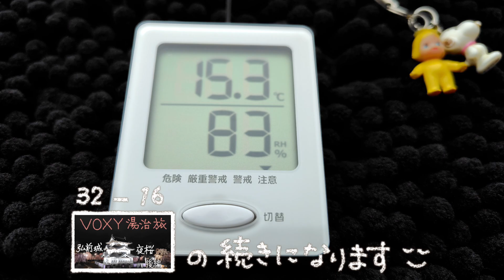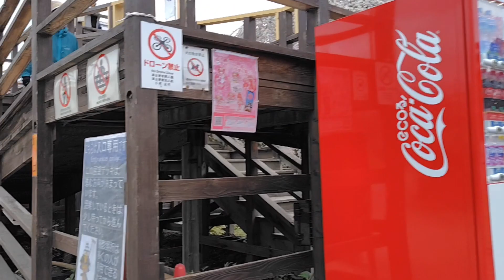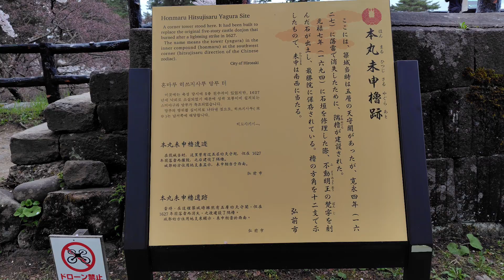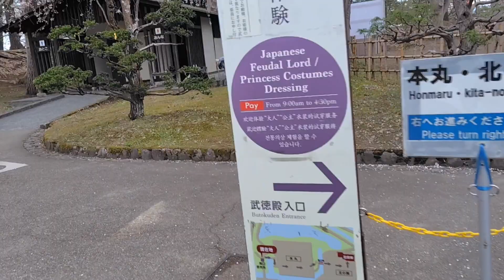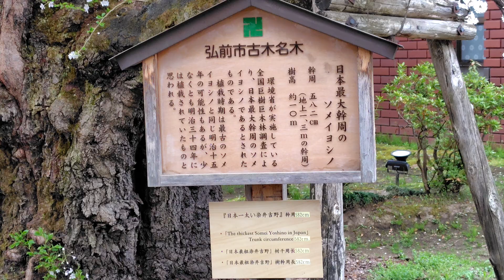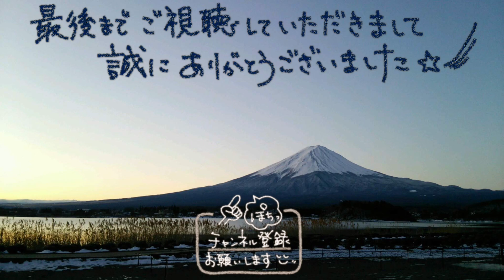VOXY 湯治旅 32−17 弘前城 朝さんぽ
32-16  の続きになります(*- -)(*_ _)。

せっかくなので～朝の桜も愛でてまいりました💨
夜桜とはまた違う景色を堪能🌸
鳥の声やカモにも癒されて、良い時間を過ごす事ができました(*´▽｀*)

音楽提供♬
ゆ　伊藤ケイスケ様
散り桜 written by 天野 七祈
桜が観た景色 written by yuhei komatsu